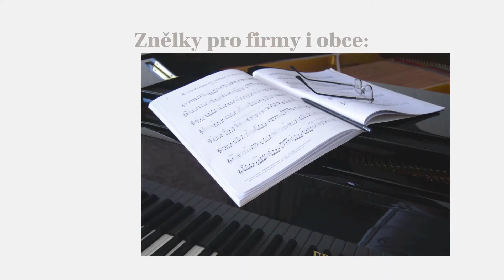Hudební agentura LH nabízí:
Za tímto názvem se skrývá českobudějovický rodák Lubomír Hrdlička.  Agentura vznikla přibližně v roce 1995. V roce 2016 nastoupila do rozjeté agentury Dagmar Hrdlička Jelínková. Činnost agentury se za dobu jejího fungování rozrostla na velké množství aktivit. V současné době se zaměřuje na zprostředkování koncertů, zastupování interpretů, organizaci akcí zaměřených na dětské publikum a pořádání koncertů pro dospělé.